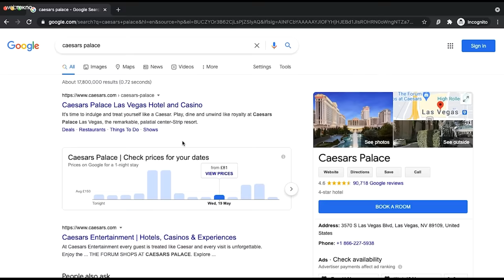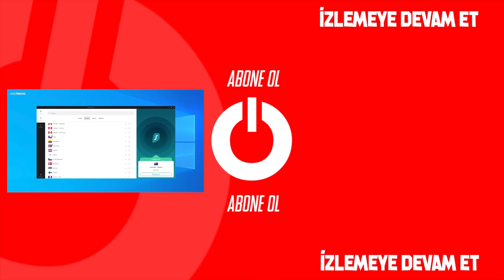Çok Beklenen SAĞLAMLIK TESTİ! Dünyanın EN SAĞLAM Ayakkabısının İçinden Geçtik (Webtekno Usulü)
Dünyanın EN SAĞLAM Ayakkabısına SAĞLAMLIK TESTİ Yaptık! (Webtekno Usulü)

Webtekno’dan yeni bir sağlamlık testiyle karşınızdayız! Bugün elimizde “dünyanın en sağlam ayakkabısı” olduğu iddia edilen bir ayakkabı var. Çizilmeye, delinmeye, yanmaya, parçalanmaya ve ezilmeye garantisi olan bu ayakkabı bakalım vaatlerinden ve Webtekno Usulü sağlamlık testinden geçebilecek mi?